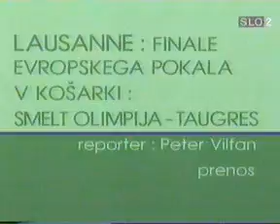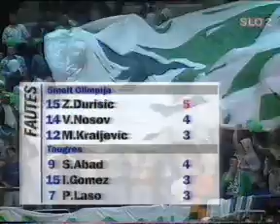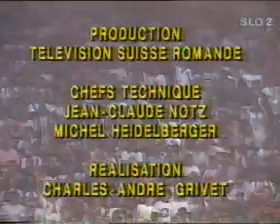Copa Korac 1994 - Smelt Olimpija vs Taugres Vitoria